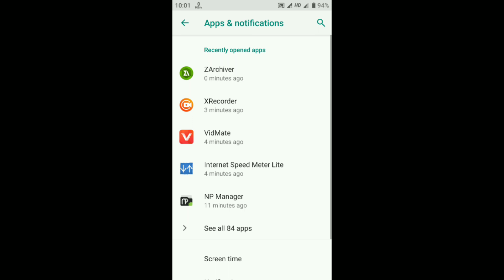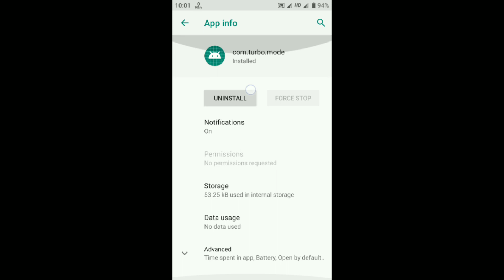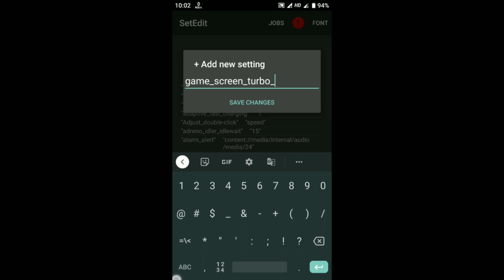Turbo System Performance Android | Smooth Performance | Increase FPS & Fix Lag - No Root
lag fix
fix lag
overclock performance
overclock games
overclock android
no root
performance tweaks
boost performance
lag fix
game booster
overclock gpu
overclock device no root
overclock cpu
overclock
performance
optimize android
90fps
tweaks
fix fps drop
120fps
overclock root
root
overclock phone
overclock mobile